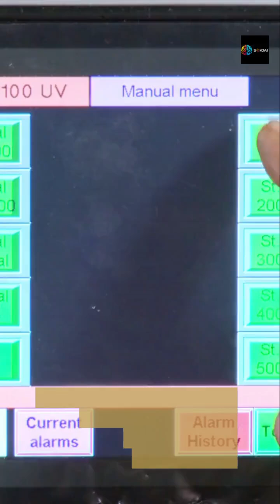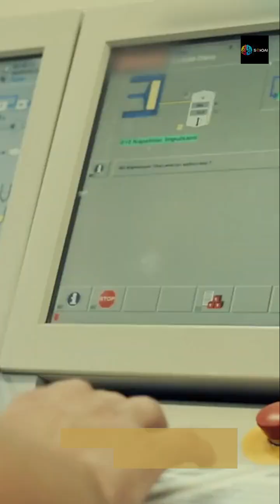AI Agents vs Automation: What's REALLY Powering the AI Evolution?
What’s truly driving the AI revolution—automation or AI agents? 🚀 In 2025, the answer is clear: AI agents are taking center stage. Unlike traditional automation, which follows rigid rules and scripts, AI agents can sense, analyze, adapt, and make decisions on the fly—no human micromanagement needed. From dynamic customer support to autonomous coding and real-time business optimization, discover how AI agents are reshaping industries with flexibility, learning, and true autonomy. Don’t settle for old-school bots—see what’s really powering the next wave of innovation!